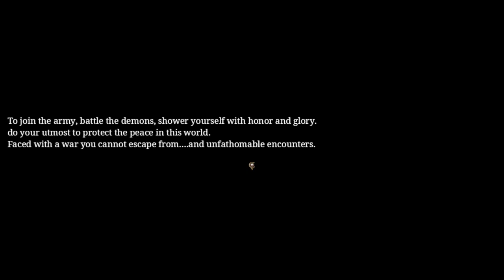Cursed Blacksmith [Demo] - Gameplay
Game:
The Shimmering Horizon and Cursed Blacksmith
Cursed Blacksmith
Version: Demo\Trial
Platform: Windows only
language: English, Japanese, Mandarin
Voices: Japanese
Video recording program:OBS\Open Broadcaster Software
Configuration of my PC:
Сase: CHIEFTEC Scorpion III ARGB Tempered Glass
Power Supply: Seasonic PRIME 1000W Gold
Motherboard: MSI MPG Z490 GAMING PLUS
Processor[CPU]: Intel Core i7-10700K
Сooler: Noctua NH-D14
RAM: Kingston DDR4 3600Mhz FURY Beast Black 32gb
Graphics[GPU]: Palit GeForce RTX 3070 JetStream
SSD-M2: Samsung 970 EVO V-NAND MLC 1TB
HDD: Seagate Barracuda 2TB 256MB 7200RPM 3.5"
Developer: Ason

Description:

The Player plays as a blacksmith who lost his memory, and fight through the dungeon by forging weapons with the materials he collected. All of the female enemies are usually very strong, you would be “defeated” quite easily if not careful. The H-scenes are animated, and fully vocalized by Japanese voice actress.​

0:00 - «Disclaimer»
0:03 - «Story»
0:33 - «Tutorial: Walking»
0:51 - «Tutorial: Creating weapon»
1:26 - «Tutorial: Using Skills»
1:36 - «Tutorial: Fight»
2:07 - «Tutorial: Using items»
2:44 - «Gameplay»
6:23 - «Cursed Sword - press D»
6:55 - «Safe Location»
7:38 - «Gameplay»
9:41 - «New Patrons :3»
10:01 - «End :)»